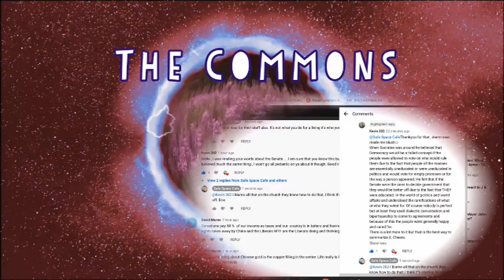Breaking News! Emergency Health Committee Could Go All Weekend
Emergency Health Committee Could Go All Weekend  if it were up to MP Barlow.
& really,  I am a tad perturbed that MP's have taken 1 day off in the last 12 months (Never mind the months off).
If that is the shocker to you, then you have no idea how it is for many working class who haven't taken a day off in years & still under the water table...
Nor, have a clue that every soldier deployed has no days off until that 2 week R & R where many have other ops to tend to in that 2 weeks thus some find that it is 8 months before they first take a load off & have a get goofy day.

We are in a 1 In 100yr issue here comrades & like em' or not they(MP's) hold the keys to make this smooth sailing or a ship in a storm, either way we are in it & no one else has the leverage to change crap atm...
But then again, what the hell do I know?

 Not to leave out Shuttershock.com & Canada

  Federal Politics in Canada, touch on Provincial Politics & always an attempt at humour or is it humor? Ok not funny but we cover politics, Canadian style...